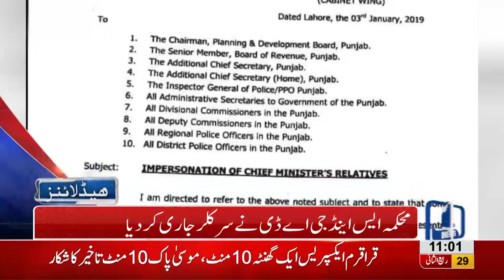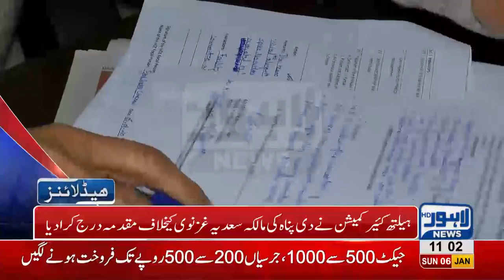11 AM Headlines Lahore News HD – 06th January 2019